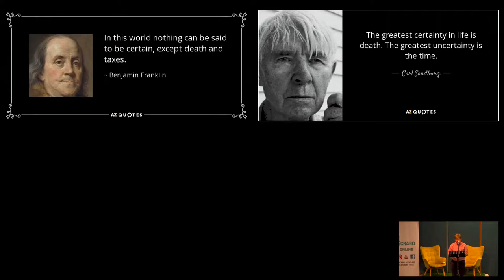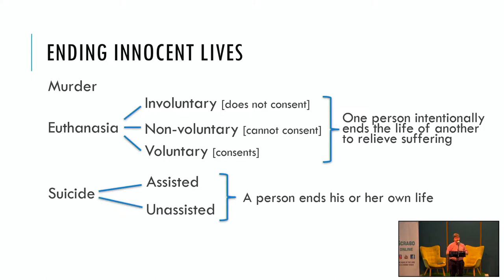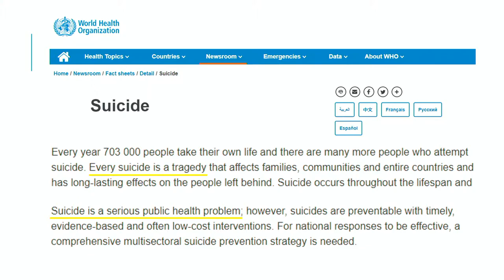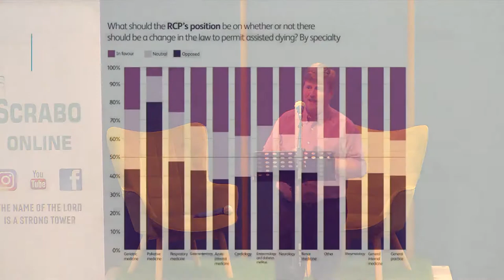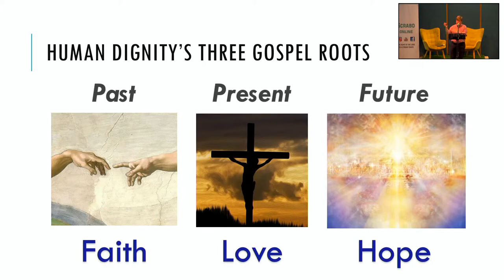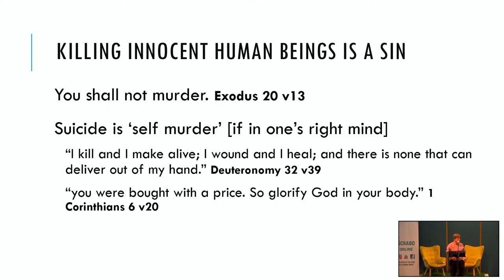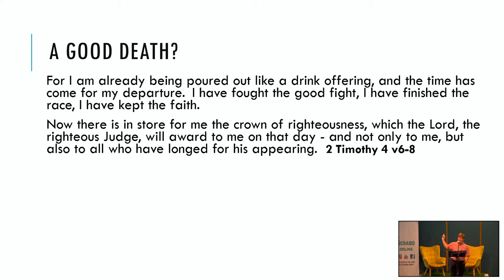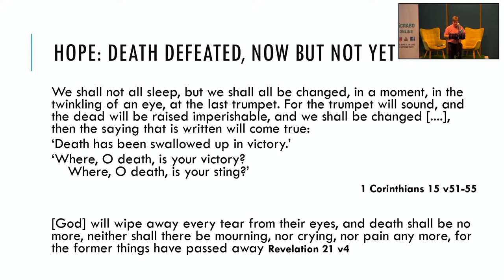'The certainty of death – a gospel perspective on death' by Paul Coulter - Sunday 26th September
Scrabo Sunday Evening Sermon Broadcast Sunday 26th September

Title: 'The certainty of death – a gospel perspective on death'
Speaker: Paul Coulter